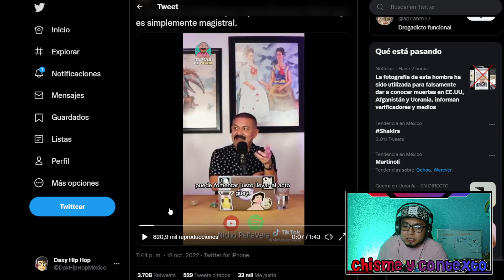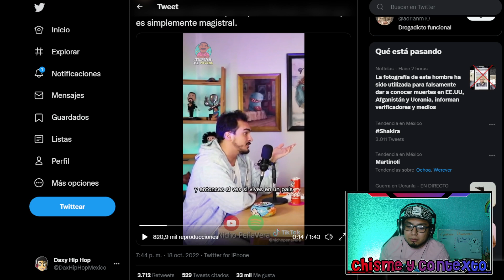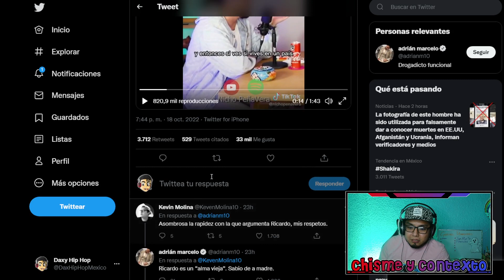Adrian Marcelo muestra apoyo a Ricardo Perez